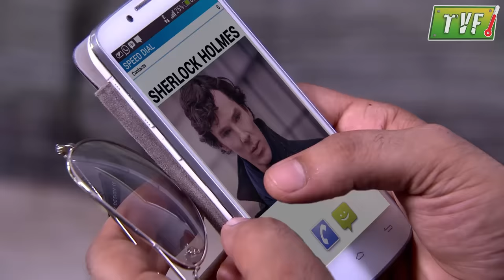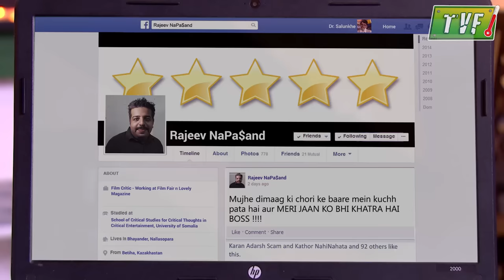Qissa Missing Dimaag Ka : C.I.D Qtiyapa - Episode 1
People leave their brains at home to watch a no-brainer comedy and return to find their brains missing. Will India's greatest detective team be able to solve this mystery?

Thanks to Cashkaro.com for their support in making this video.
to get Free Coupons for all your online shopping at 500+ brands like Myntra, Flipkart, Jabong, Amazon, Ebay, Dominos, Snapdeal & more. The best part is that Cashkaro also gives you EXTRA CASHBACK on all online orders. Wondering how? Brands pay commission to Cashkaro for every sale, from which they give you Cashback -- simple! All you need to do is Visit any site you want to shop at via Cashkaro.com. Shop as normal and Cashback will be added to your Cashkaro account automatically! Isn't this a cool way to save?

Join Cashkaro.com free today and get Rs 25 Bonus Cashback in your account!

Created by: Arunabh Kumar
Directed by: Deepak Kumar Mishra
Produced by: The Viral Fever Media Labs
Head - Brand Associations : Tracy D'souza
Executive Producer: Arun Kumar
Written by: Biswapati Sarkar
Associate Director: Anandeshwar Dwivedi
Art Director: Prem Mistry
Edited by: Ashutosh Matela, Kashif R. Khan, Vaibhav Munjal
Director of Photography: Ajit Singh
Associate Director of Photography: Ridhima Chawda
Assistant Directors: Amrit Raj Gupta, Raghav Subbu, Ridhima Chawda
Account Planner: Faizan Khan
Interns: Sagar Arora, Abhishek Matai, Ujjwal,Kshitij
Cast: Biswapati Sarkar, Jitendra Kumar,  Amit Golani, Dilip Merala, Hemant Pandey, Nidhi Singh, Nidhi Nautiyal, Vaibhav Raj Gupta, Abhilash Roy, Vaibhav Munjal, Unknown Auto Driver